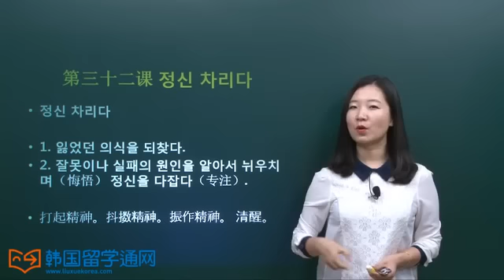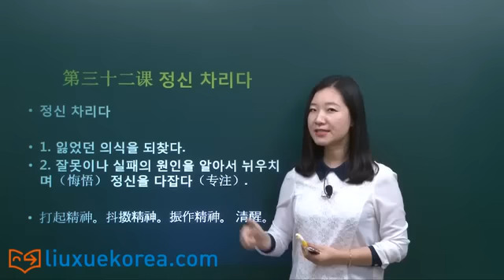[韩语惯用语] 第三十二课 정신 차리다. 打起精神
정신 차리다

1. 잃었던 의식을 되찾다.
2. 잘못이나 실패의 원인을 알아서 뉘우치며（悔悟） 정신을 다잡다（专注）.

打起精神。抖擞精神。振作精神。 清醒。

민호: 어제 왜 안 보였어? 또 술 마시러 간거야?
昨天怎么没看到你啊？你又去喝酒啦？
철수: 응, 너무 답답해서 술 한잔 했어.
嗯。太郁闷了所以喝了点酒。
민호: 여자 친구랑 헤어진지 벌써 3개월 됐잖아. 언제까지 그렇게 살 거야?
都和女友分手3个月了，你这样得到什么时候为止？
철수: 그냥 아무것도 하기 싫어서.
就是什么都不想做。
민호: 제발 좀 정신 차려. 곧 시험 기간인데. 열심히 공부하든지 알바하든지 지난 일을 잊어버려라.
醒醒吧。马上就是考试了。你要么学习要么打工，赶紧把过去的事儿忘了吧。

단어:

답답하다 郁闷 闷
한잔하다 喝酒
헤어지다 分手
곧 马上
알바=아르바이트 打工

아무것 什么都~ 不管什么。
그는 먹성이 좋아 아무것이나 잘 먹는다.
他胃口好，什么都爱吃
아무것 아닌 걸 가지고 화를 낸다.
为鸡毛蒜皮的事情发火

문법

열심히 공부를 하든지 알바를 하든지 지난 일은 잊어버려라.

-든지 或者~或者  表示选择

무채든지 감자채든지 다 된다.
萝卜菜也好，土豆菜也好，都可以
노래를 부르든지 춤을 추든지 간에 네 맘대로 해라.
跳舞或唱歌随便你。

翻译：或者回家，或者去学校吧。

한 마디 더:

정신 나가다  丢魂 失魂落魄

그는 불합격 통보를 받고 정신 나간 사람처럼 한참 서 있었다.
他收到了不合格的通报，失火落魄地站了好久。